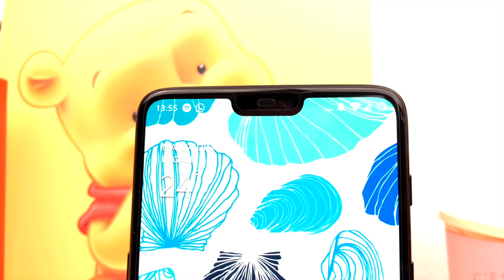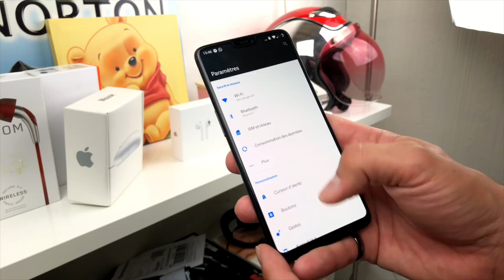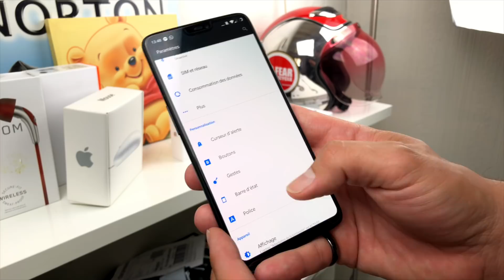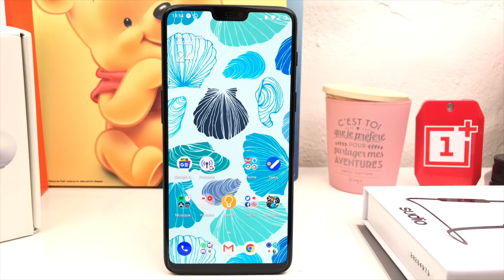OnePlus 6 : 1 semaine après, byebye iPhone X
Le OnePlus 6 a été dévoilé le 16 mai 2018. Je l'ai dans ma poche depuis le 21mai.
Et bien il est temps de vous faire un premier retour.
OnePlus n'a jamais été aussi proche des meilleurs, mais pour toujours moins cher.

Lien d'achat

20€ de réduction sur les accessoires OnePlus lors de l'achat d'un smartphone
Caméra : iPhone X
Application : Filmic Pro
Micro : Rode Smartlav +
Logiciel de montage vidéo : FCP

Un pouce bleu, un commentaire ou un partage c'est motivant ;-)

Tech Check ;-)